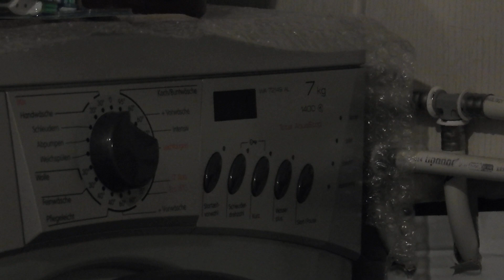Hartz IV - Arbeitsscheuem Gesindel sollte man nur 9m² Wohnraum zugestehen!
In diesem Video erkläre ich euch einmal mehr "Wie die Dinge sind". Warum 50m² für Hartzer und Sozialschwache viel zu viel sind, und welche göttliche Lehre dahinter steht ;).